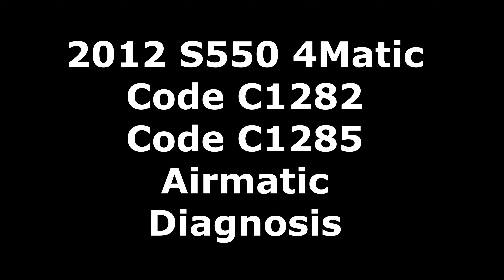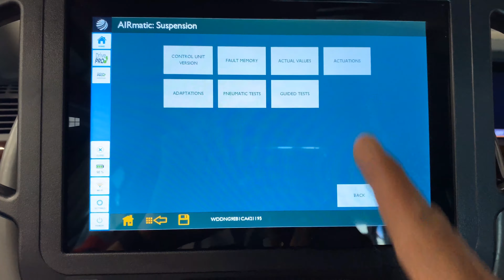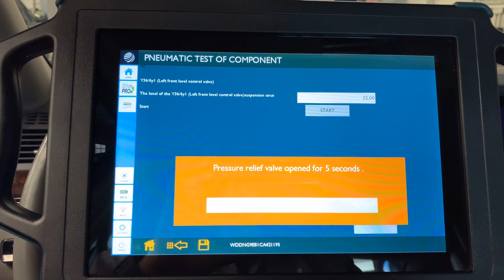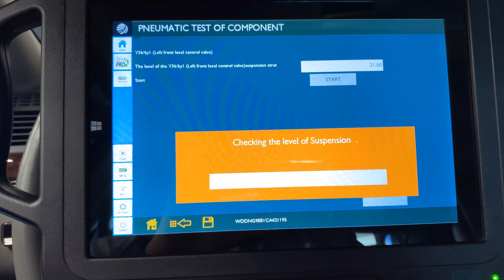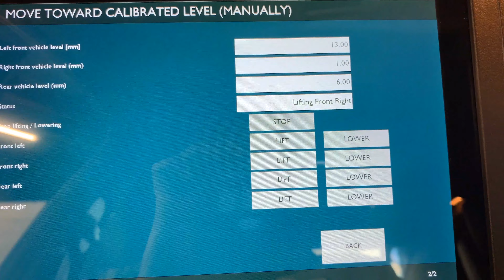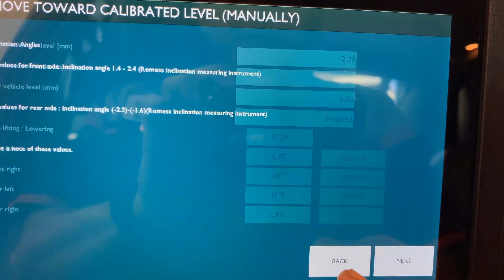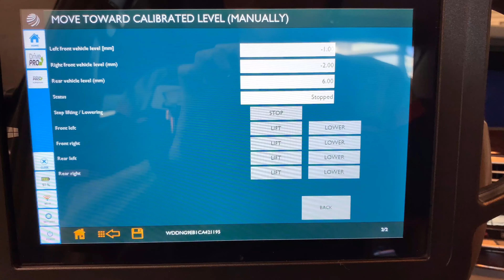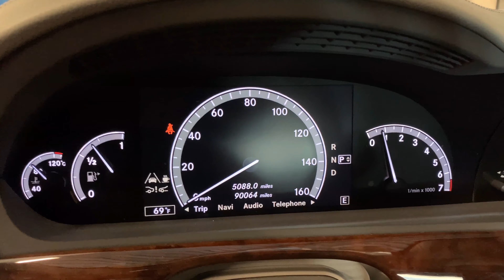2012 Mercedes S550 4Matic codes C1282 C1285 Airmatic diagnosis and repair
This beautiful mercedes S550 passenger side keeps loosing the level since is an Airmatic lets see what we find!!